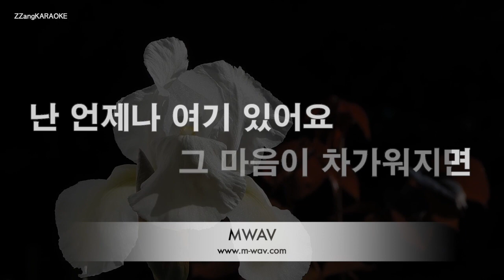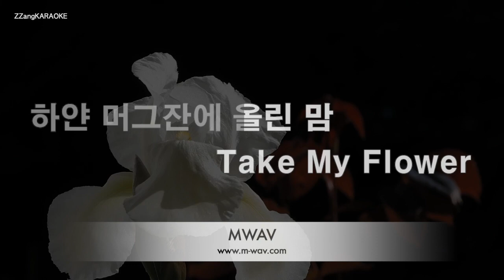[짱가라오케/노래방] 오마이걸(OH MY GIRL)-꽃차 (Flower Tea) [ZZang KARAOKE]